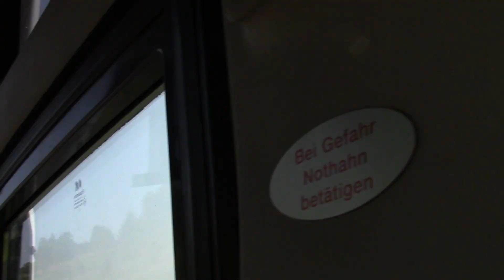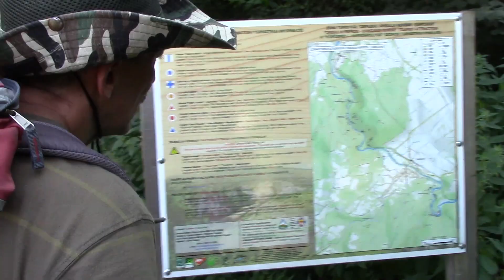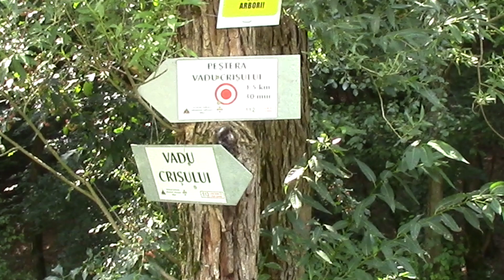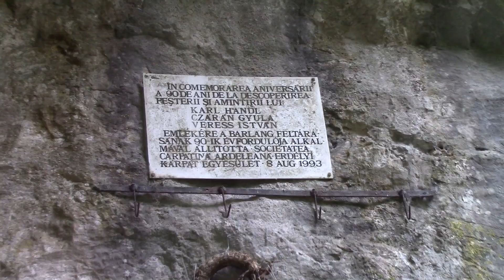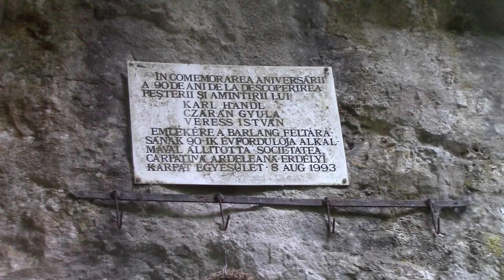Bihari barangolások 6. nap,Körösrévi Zichy barlang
VM LSE szervezésében,
Túravezetők:
Csapó János,Csog Imre,Szabó Sándor.
Körösrévi Zichy-barlang